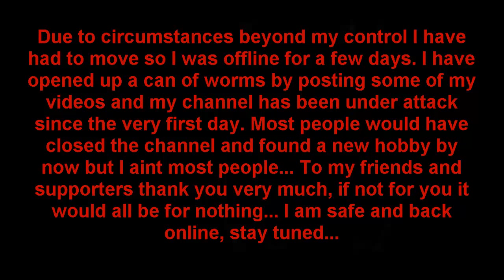To My Friends And Supporters....mp4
Good to see you back BeePee, you have been missed by many!